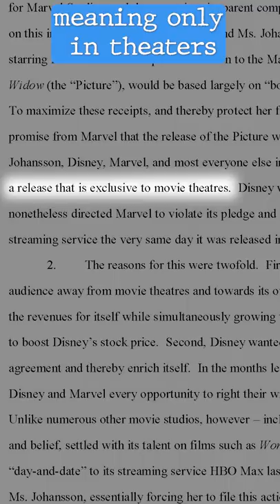Scarlett Johansson Sues Disney Part 1